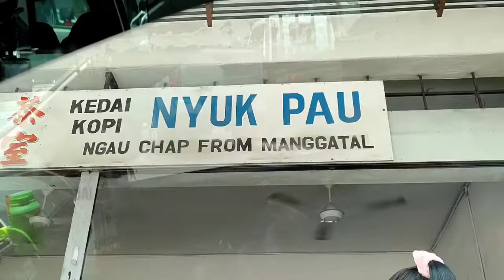NGAU CHAP PALING MANTAP DI KENINGAU.